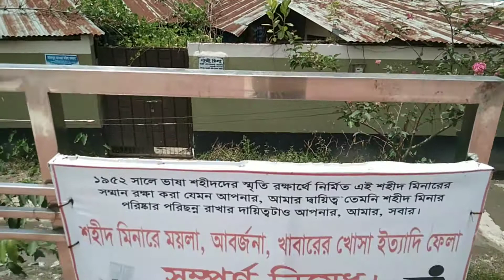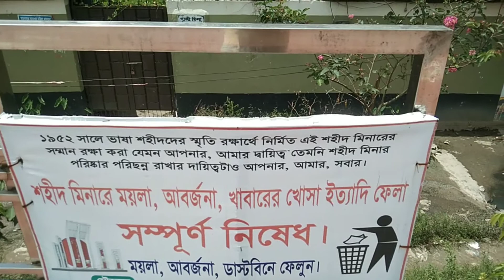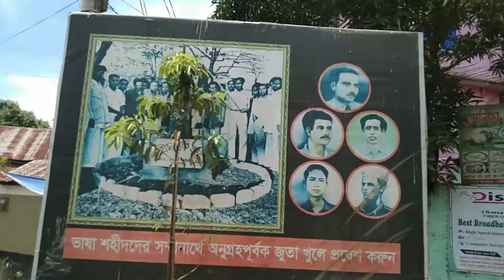শিবপুর শহীদ মিনারের পশ্চিম পাশের রাস্তাটি চলাচলের অযোগ্য উর্দ্ধতন কর্তৃপক্ষের দৃষ্টি আকর্ষণ করছি।